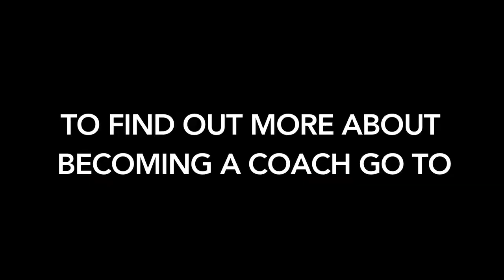Could You Be A Coach for Public Achievement?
Could you be a Coach for Public Achievement? A short video outlining the role of the Coach.